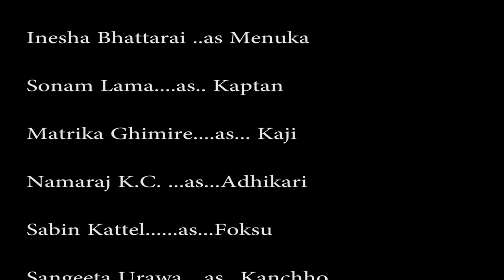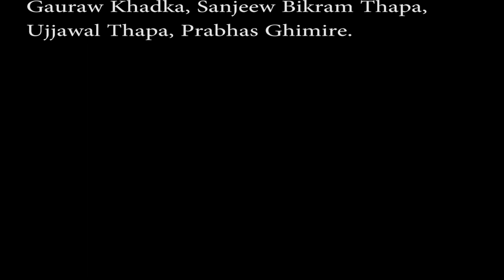Pahuna Gharki Sahuni | Nepali Natak - Full | Shilpee Theatre Group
The central character of the play is Menuka, who is running an inn after her father’s death. The story revolves around Menuka and her suitors who fight with each other for her. Their fight, their competition to present expensive gift to flatter her is presented in a comic manner. Menuka is bound to flirt with each man equally in order to run her business. This play is successful in portraying a mentality of men towards women who think women are pretty dolls and are born to entertain men. When Menuka realized this, it was too late and there was no one left by her. There are similar character like Menuka who runs a small business in our society which is why this play makes the audience think, when she says that love is not important for men but the youth and beauty is. She is replaced by a young woman full of beauty at the end and the circle continues.

Director: Jeevan Baral
Playwright: Adopted from Carlo Goldini’s original Italian play ‘The Mistress of the Inn’
Translation: Naturally Deepak
Production: Shilpee Theatre Group, Kathmandu, Nepal
On Stage:
Enisha Bhattarai
Sangita Urawn
Matrika Ghimire
Sonam Lama
Sabin Kattel
Sudip Karki